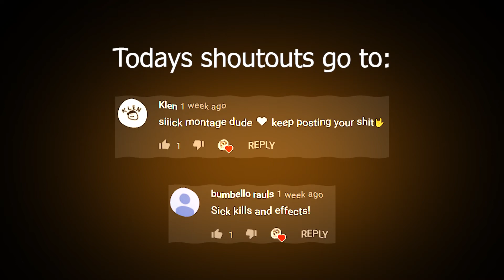Clueless | CS:GO Montage